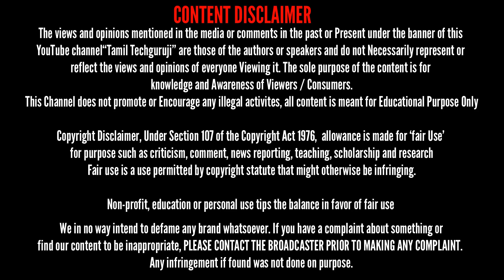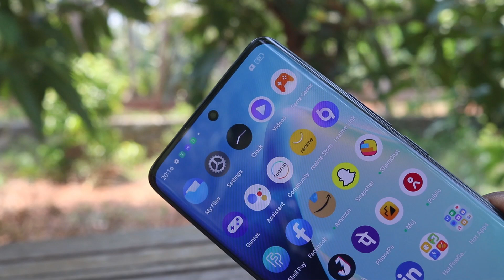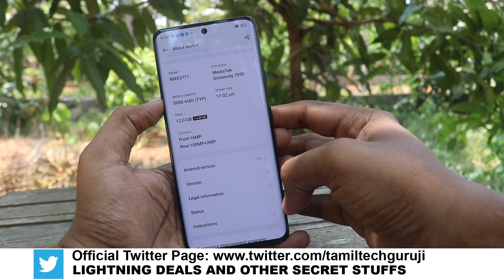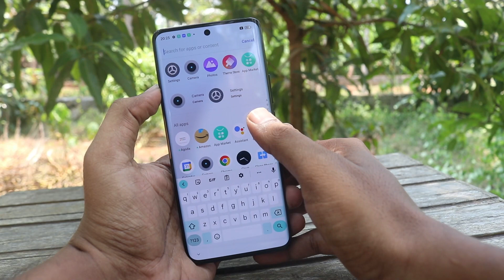மார்க்கெட் ராஜா தம்பி Realme 11 Pro 5G Unboxing and Review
Realme Offers